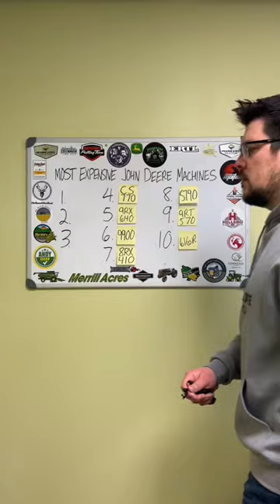#3 Most Expensive John Deere Machine for Farming